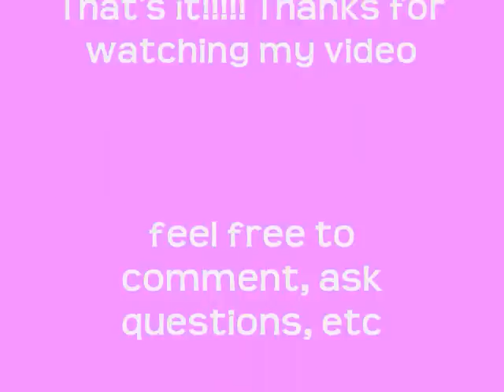blow dry twist out Thanksgiving hair (Video Request)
I blow dry my kinky/nappy hair using my Silk Elements Heat Protection spray, I used my Conair Ionic Blow Dryer, and twisted it with Koils by Nature shea butter pomade (and I also love Oyin handmade Burnt Sugar Pomade)